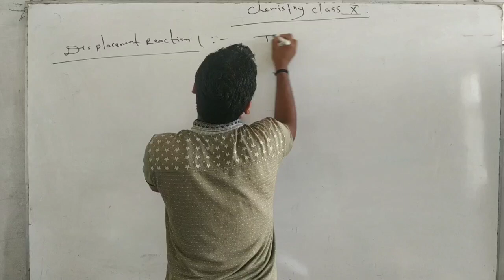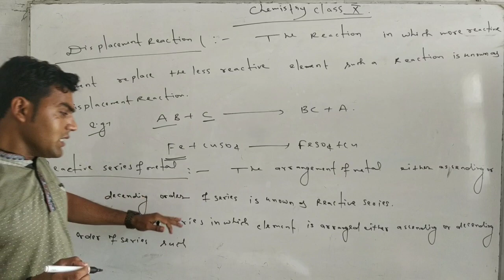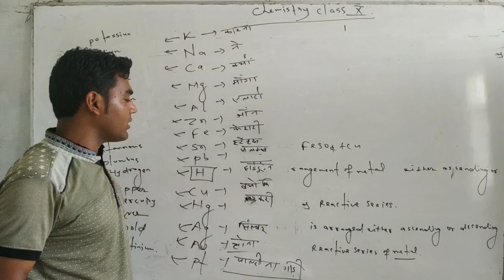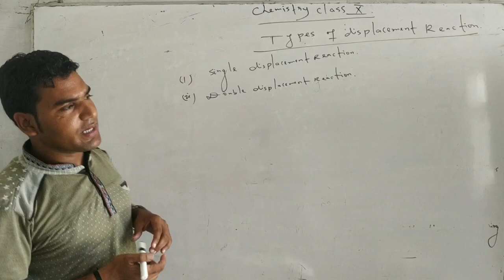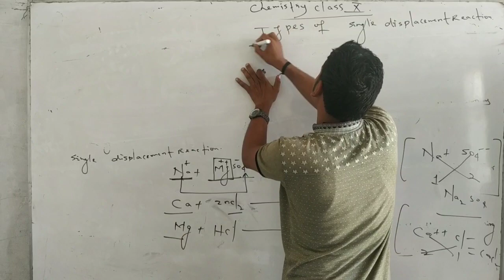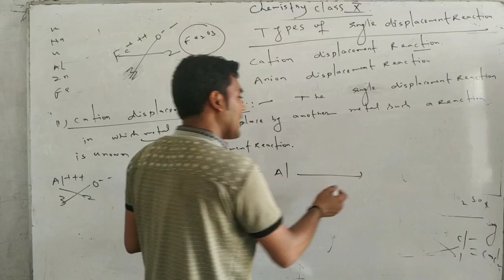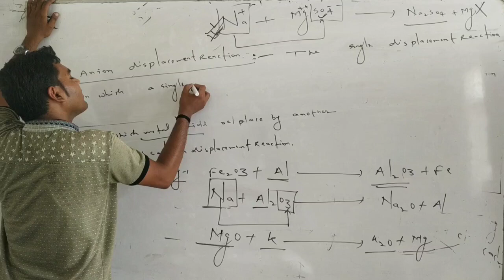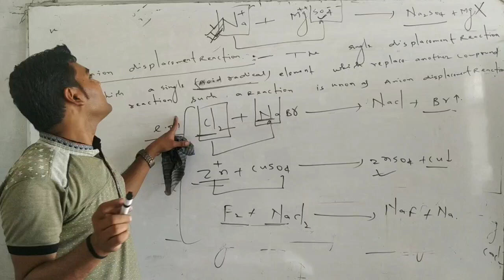Chemical Reaction & Equation Class10th (part 4th) By Sumit Sir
Chemical Reaction & Equation

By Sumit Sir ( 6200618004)